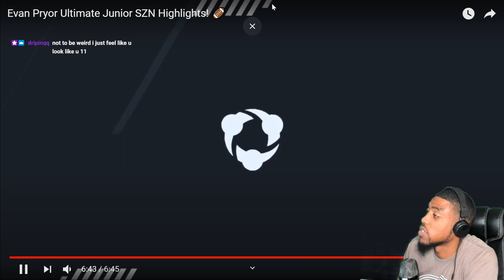Evan Pryor 2021 RB "Too Fast" Highlights Reaction